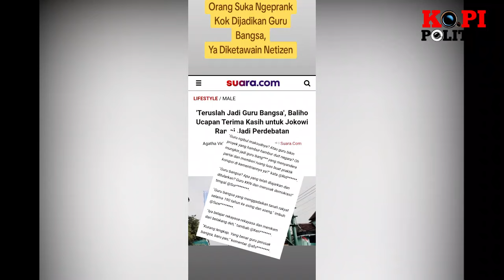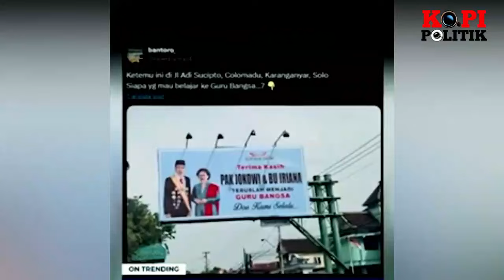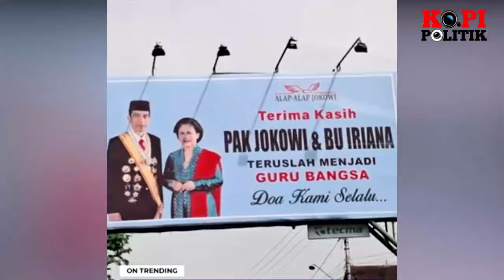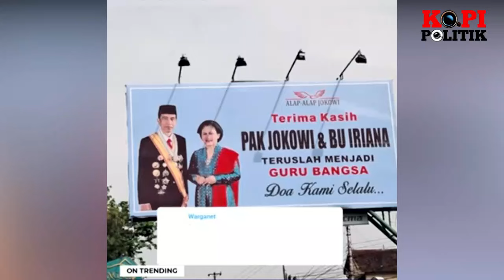RAKYAT MELAWAN !! PENCITRAAN GAGAL TOTAL JOKOWI DAN ANTEK-ANTEKNYA PANEN HUJATAN